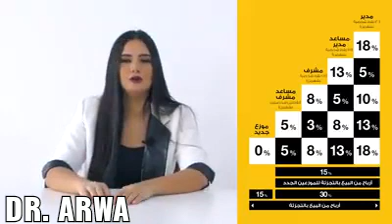ليش اخترت فوريفر؟ أقوى مشاريع منزلية مع خطط كاملة للربح مع د.أروى ف#لبنان امارات®00966556473160 ©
فرص عمل متاحة لكل فئات المجتمع  شركة فوريفر تدعوكم لحفل النجاح الأول في لبنان - نظرا لتحقيق نجاح باهر و اقبال رائع من كل الجنسيات ورسم البسمة في وجه كل شخص بحاجة الى فرص عمل يستطيع من خلالها ممارسة سبل العيش الآمنة ، نظرا الى الوضع الراهن بعدم توفر الوظائف في القطاع العام والقطاع الخاص ، ابوابنا مفتوحة للجميع نستقبل كل الطلبات والإستفسارات عبر الأرقام و الايميلات التالية :
Lebanon are you excited??
We are all coming to enjoy the First success day in Lebanon.

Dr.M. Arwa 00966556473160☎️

رابط خاص للتعرف على منتجات الشركة فرع الإمارات  العربية المتحدة .